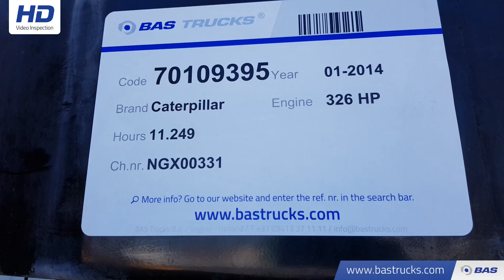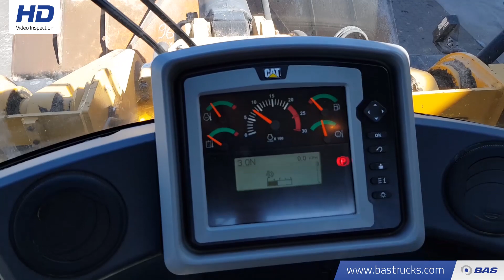70109395 Caterpillar 966KXE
Caterpillar 966KXE